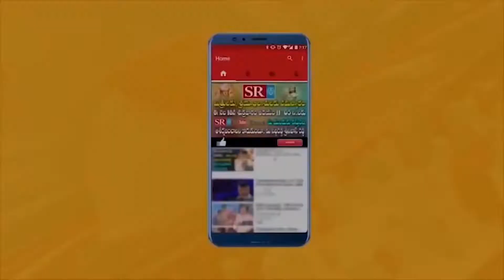రేవంత్ ఇల్లు చుట్టుముట్టిన పోలీసులు || SR TV